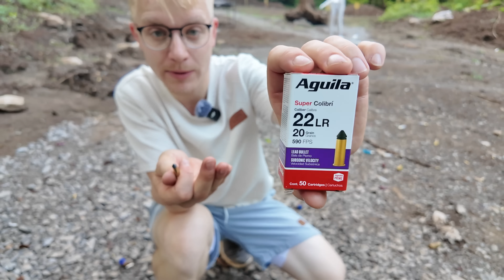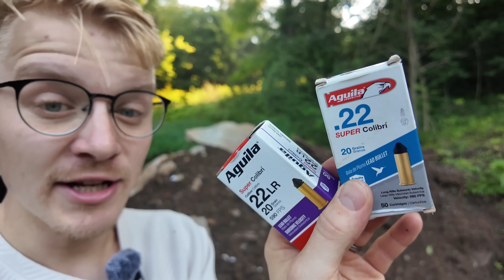The Worlds Quietest Bullet: 22 Colibrí…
What is the quietest round available for civilian use?
We think we’ve found the answer: the Super Colibri .22.

In today’s video, we’re putting the Super Colibri .22 to the test to find out how quiet, lethal, and accurate it really is. The goal? To determine if this is the safest round for pest control in residential areas.

📌 Timestamps & Chapters
00:07 – Introduction to the Super Colibri .22
00:13 – What tests are we conducting?
00:20 – The sound test
00:34 – Best gun to use with the Super Colibri
02:50 – Is this ammo hard to find?
03:14 – Super Colibri vs .22LR energy test
04:08 – Range & accuracy test
04:56 – Sponsor shoutout
06:05 – Final thoughts & conclusion

What exactly is the Super Colibri .22

How safe it is for backyard or urban use

Which firearms are best suited for this round

How easy it is to find and purchase

The intended purpose of this low-powered ammo

What it's actually capable of in real-world tests

🎯 9mm Shotgun Adapter Test → Watch Here

AmmoSquared – Your go-to source for reliable ammo